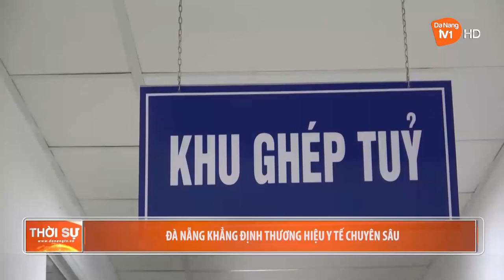ĐÀ NẴNG KHẲNG ĐỊNH THƯƠNG HIỆU Y TẾ CHUYÊN SÂU